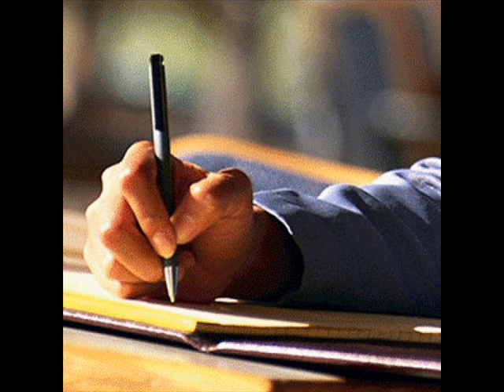Clean the filth ( poem )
Clean the filth
Grab a broom a bucket and a mop
Stich together and don't drop
Hold the hope that's in your heart
Start believing clean the filth.

Lobotomize the people's brain
Remove the TV and computer games
Believe less and think more
Find the truth open the door.

American and the world
Your filth is destroying our souls
Making martyrs of the brooms
Of buckets and mops
And of the poets that won't stop.

Grab a pencil or a pen
Write a poem about her sins
Casting light upon her crimes
And about the politicians lies.

Remember not too long ago
As a child having my mouth washed with soap
This should be done to governments
Religion and all other establishments
That are corrupting our lives
Who have brain washed us with there lies.

Where are the writers and the healers?
The soldiers that fight with words and not with guns
Where are the leaders the broom makes and the seeders?
Become a thunder for the truth
Become a broom to sweep away
The many filths and evils of society.

Be a broom be mop be pencil just don't stop
Be the hope be the reason be the future
For the children be the love
But most of all be a cleaner of the filth.
By Carlos Gomez /water 6-16-14